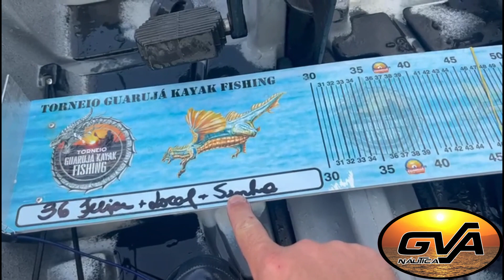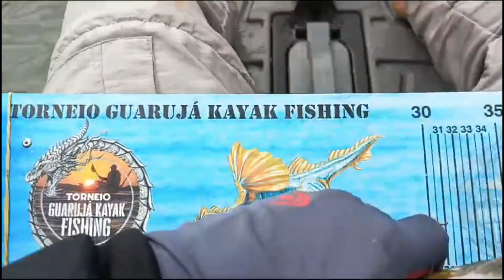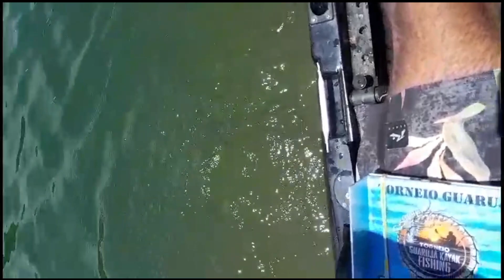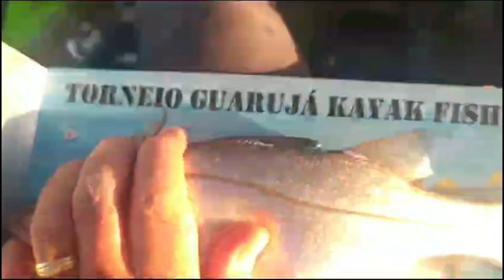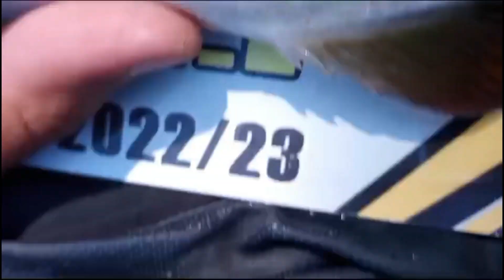1 Semana / Parte 3 - 4º Torneio GKF, GVA Náutica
Solturas dos peixes da 01º Semana, Parte 3 do 4° Torneio Guarujá Kayak Fishing.
Saiu muitas peixes como a traíra, tucunaré amarelo e azul, robalo flecha, robalo peva e outros do mar.
Todos esses peixes pescados foram capturados na modalidade de pesca que mais cresce ultimamente no Brasil, a pescaria de caiaque.

Senha da 1° semana é do nossos amigos da GVA Náutica.

Obrigado irmãos por fazerem parte dessa família e carregar nossa bandeira do GKF e do pesque e solte.

Seja bem-vindo(a) ao canal Guarujá Kayak Fishing!
O canal tem como objetivo compartilhar de uma forma simples e direta um rico conteúdo para pescadores de caiaque.
Queremos entreter e inspirar essas pessoas para que conheçam esse esporte pouco difundindo em nosso país.
O canal também tem conteúdo didático com informações e experiências relevantes ao nosso esporte, lembrando que muitas vezes são informações pessoais onde cada pescador de caiaque tem que adaptar a sua realidade.
Temos membros experientes e de confiança que colaboram ativamente com esse canal, contribuindo para o crescimento da plataforma e do grupo Guarujá Kayak Fishing.
Quer pescar com nosso grupo Guarujá Kayak Fishing?
Deixe seu comentário aqui no vídeo que vamos conversar.